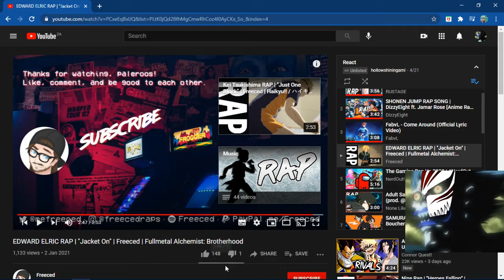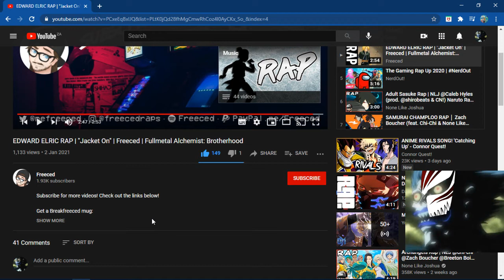{Hollowshiningami REACTION}EDWARD ELRIC RAP |"Jacket On"| Freeced | Fullmetal Alchemist: Brotherhood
Edward Elric (エドワード・エルリック Edowādo Erurikku?), also known as Ed or the Fullmetal Alchemist (鋼の錬金術師, Hagane no Renkinjutsushi?), is the titular protagonist of the Fullmetal Alchemist series.

After losing his right arm and left leg due to a failed Human Transmutation attempt, Ed became the youngest State Alchemist in history by achieving his certification at age twelve. Three years later, Ed has become fully engrossed in his search for the legendary Philosopher's Stone, an item with which he hopes to restore his younger brother Alphonse Elric, whose whole body had been lost in the aftermath of the human transmutation.